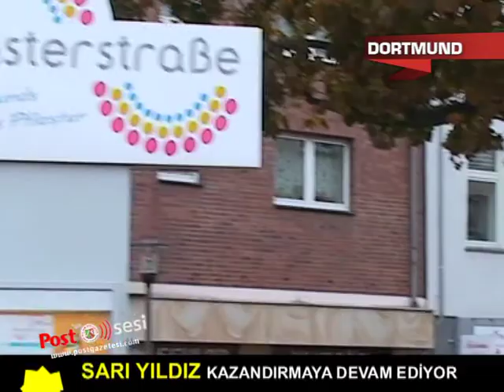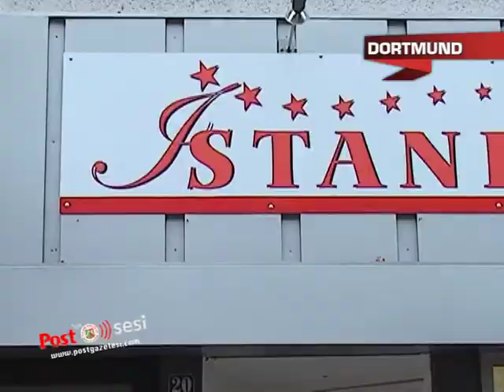Sarıyıldız'ı kazanan Okuyucularımız Dortmund İstanbul Moda buluştular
Post Gazetesinin bu ayki talihlileri Şelale Akbulut, Sevilay Atıcı ve Nilüfer Çalışkan Dortmund istanbul Moda  sahiplerinden Önder Tuğ'un elinden hediye çeklerini aldılar.